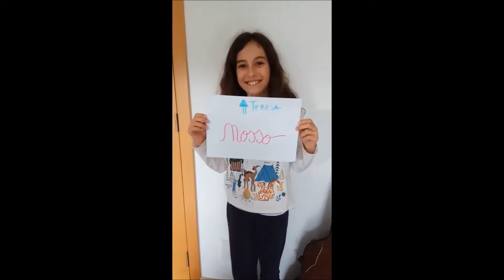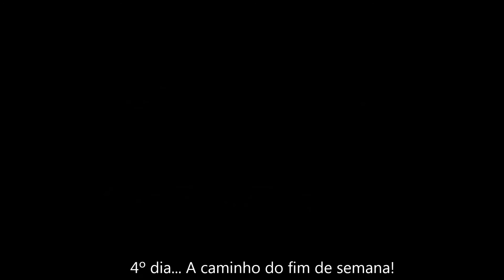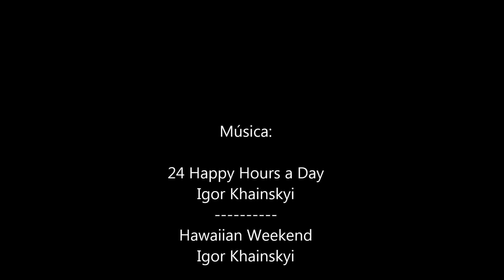Diário do nosso isolamento - dia 4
O dia a dia de uma familia de 5 pessoas, numa aldeia de Portugal, durante o isolamento social imposto pela Pandemia de Corona virus.